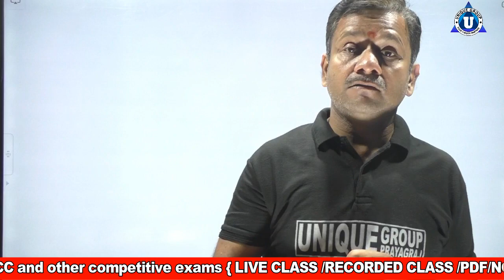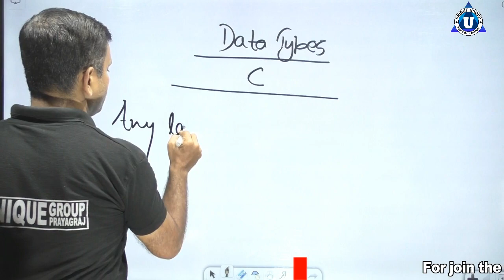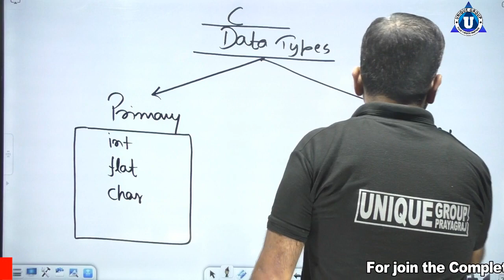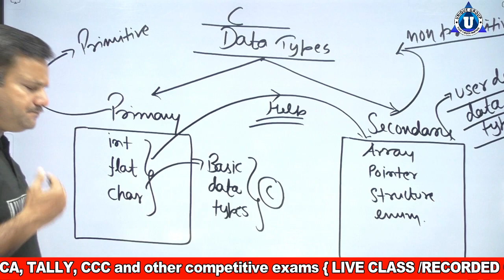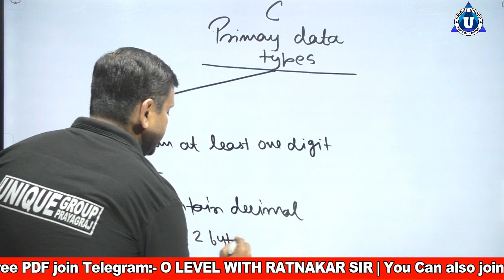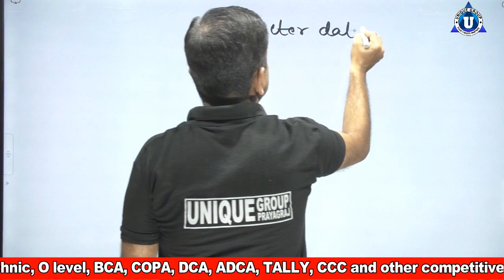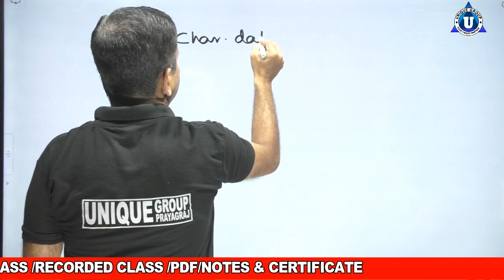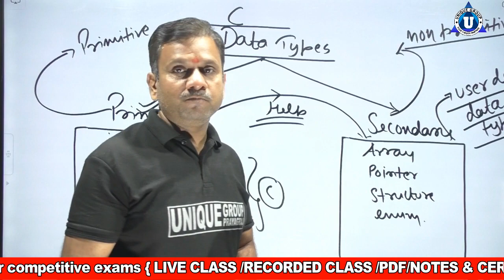DataTypes in c | what is data types? and it's types What is Data type in Programming Language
Ratnakar sir ...

Account Detail.